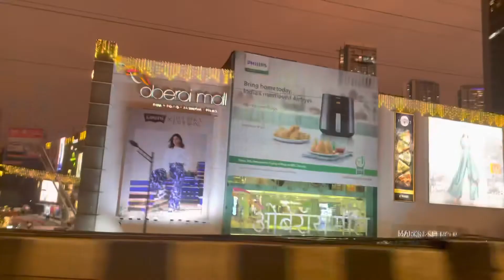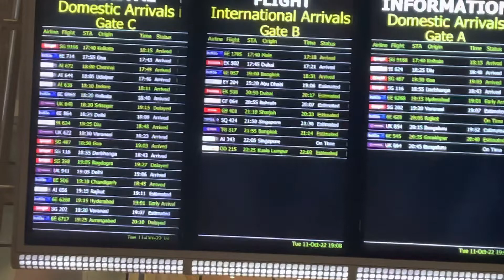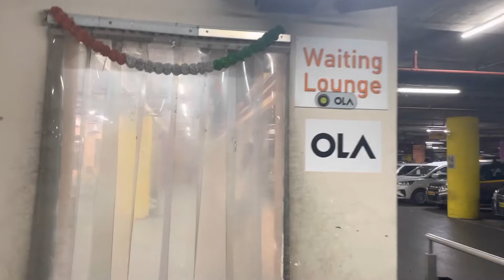Mumbai International Airport Terminal 2 Arrival Video | Mumbai International Airport Arrival Vlog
About this video :- Hello guys today we are going to Chhatrapati Shivaji Maharaj International Airport Mumbai and its located to Andheri East Mumbai and we have reached Mumbai Airport because Minakshi is coming from Varanasi airport. Mumbai Airport Terminal 2 divided by 3floors departure area is called P10 and arrival is comes to P6 and Parking area is in P4. Guys I will show you full view of the Mumbai Airport Terminal 2 from outside view of the arrival area. Chhatrapati Shivaji Airport Terminal 2 is one of the biggest airport of India and I will show you complete view of Mumbai Airport Terminal 2 Parking guys its huge parking area in Terminal 2 Mumbai Airport. I will show you why Mumbai International Airport Terminal 2 is so luxurious all you can see in the vlog so do not skip the video watch till the end and I hope you will surely like the vlog 😊